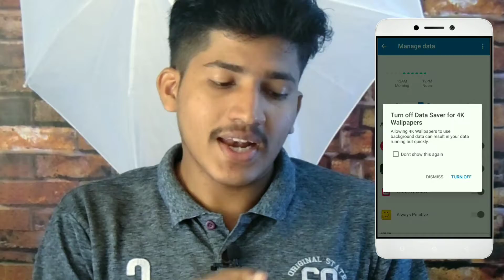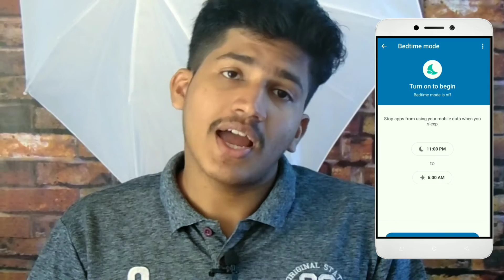How To Save Mobile Data|🔥 Malayalam|Datally app|Data Saving App By Google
How To Save Mobile Data Malayalam. Datally Is a data saving application by google